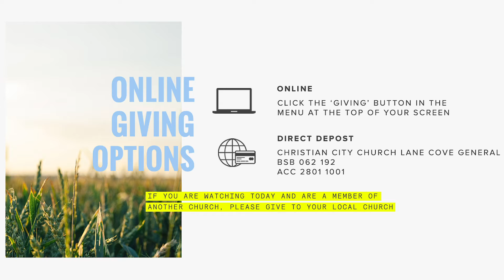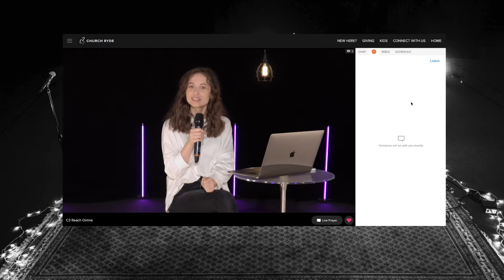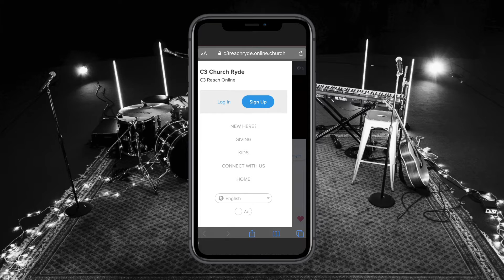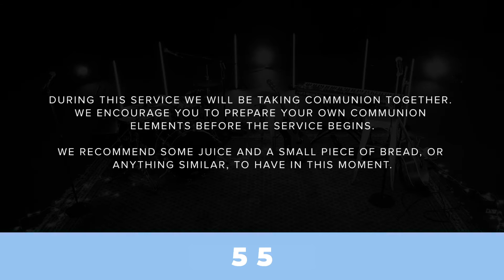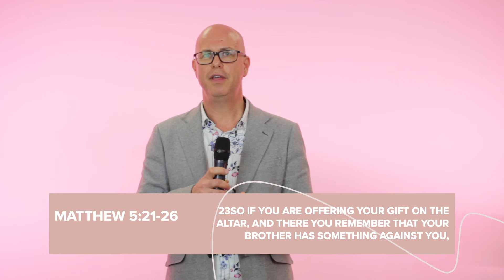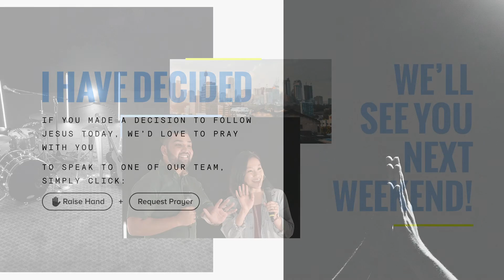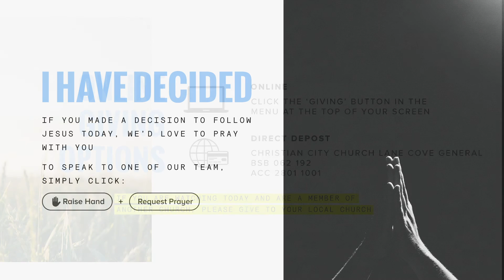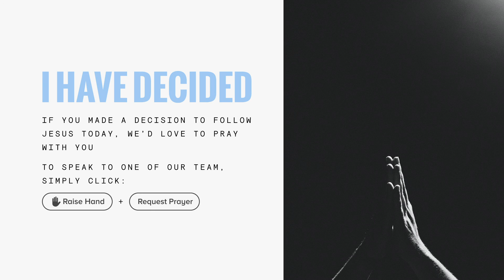C3 Lane Cove communion 26 07